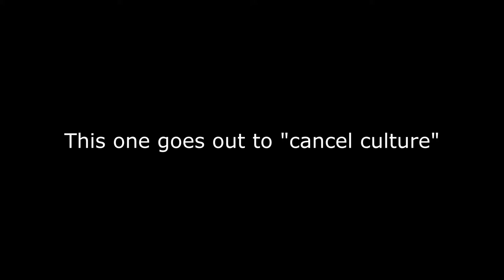"CANCELLED" - Prod. ThatKidGoran